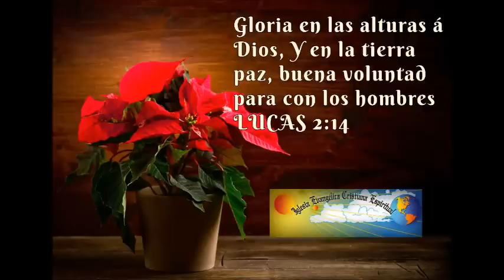CANTOS DE NAVIDAD Y FIN DE AÑO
NAVIDAD Y FIN DE AÑO, MUSICA DE IECE

01 PRÍNCIPE DE PAZ-Mensajeros del Rey 00:01
02 SE CUMPLIÓ LA PROMESA-Amelia Maldonado 05:49
03 AH NACIDO EL SALVADOR-G. Israel 09:03
04 SU NOMBRE ES JESÚS-G. Israel 14:52
05 ANUNCIACIÓN- c. Monte de Sion 18:41
06 NAVIDAD-G Merari 23:10
07 OTRA NAVIDAD-Phinees 27:38
08 LLEGO LA NAVIDAD-Jubal 30:40
09 UN SALVADOR- G. Merari 35:08
10 NACIÓ EL SALVADOR- los 3. J. H 39:01
11 EL MESÍAS PROMETIDO-tiro Sinai 43:25
12 EL VERDADERO NACIMIENTO-dueto Molina 46:29
13 GLORIA EN LAS ALTURAS- Cantares 50:27
14 AÑO NUEVO-trio Salmista David 54:34
15 UN AÑO MAS.familia Medina 56:51
16 LOS AÑOS SE PASAN- Asael Hidalgo 1:00:24
17 DÁNDOTE GRACIAS-G. Elim 1:04:50
18 UN AÑO MAS. Mutl.labben 1:08:08